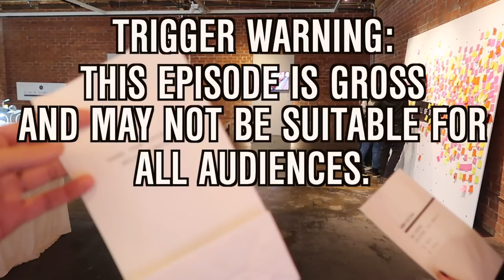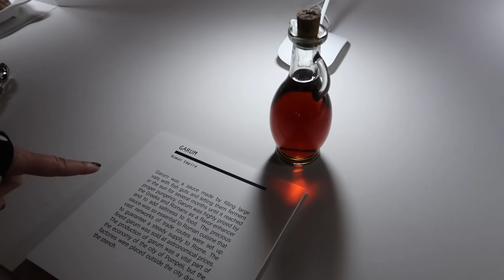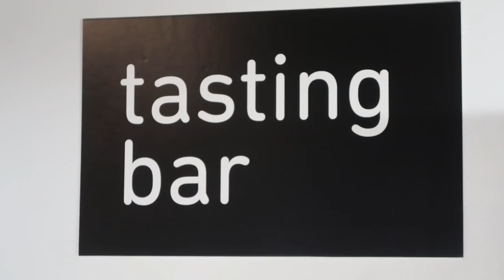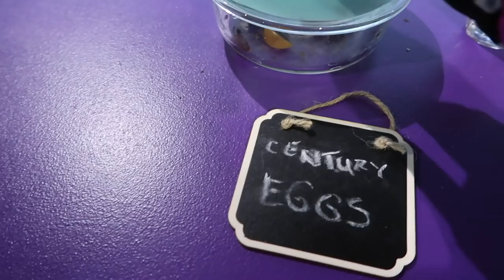WE ATE WHAT?! Disgusting Food Museum | Hakarl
DO NOT WATCH WHILE EATING! So many warnings and disclaimers cause this episode is a doozy. Natalie's sense of food adventure knows no bounds but she may have met her match! The Disgusting Food Museum has landed in L.A. and we just couldn't pass up the chance to pay it a visit. With over 8o exhibits, you'd think that would be enough but NOOOOOOO there's a tasting bar and we had the pleasure of trying crickets, the larvae of a beetle, Century Eggs, Kalle's (salmon egg spread), Vegemite, durian fruit, Hakarl (Icelandic rotten shark), fermented herring, and Musk Sticks. whose hungry.
BIG thank yous to the staff at the Disgusting Food Museum, you guys were amazing and we love you forever for putting up with us.

BUSINESS TIME!